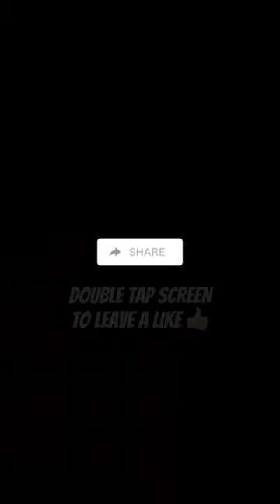I broke this kid's controller in MLB 23..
Koogs46
Shelfy
YourFriendKyle
Adams Samual
Littlemann17
DaddyDimmuTV
McGunski
Dodgerfilms